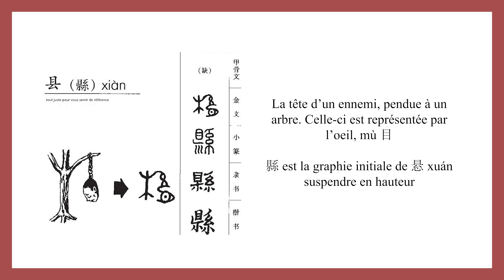Calligraphie chinoise un caractère par jour n°852 縣 district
@weilicalligraphie S'initier en ligne à la calligraphie chinoise

👉 Étymologie :
縣, en chinois simplifié 县. La tête d’un ennemi, pendue à un arbre. Celle-ci est représentée par l’œil, mù 目.

縣 est également la graphie initiale de 悬 xuán
 : suspendre en hauteur.